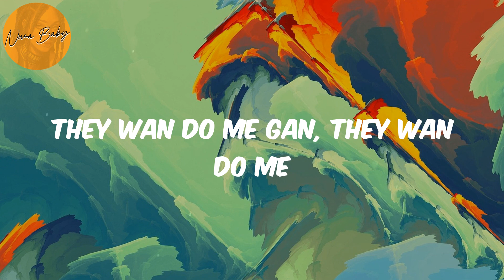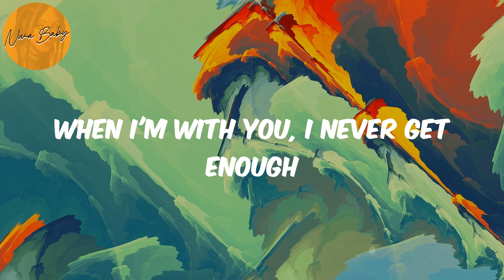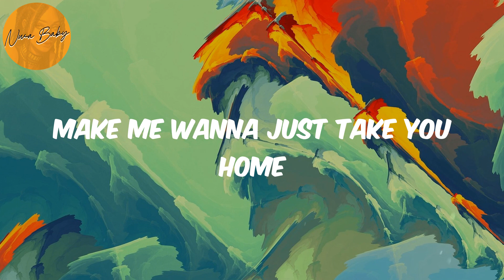Peru (Lyrics) - Fireboy Dml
Lyrics Peru:
Peru para
Peru para
Peru para
Peru para
Peru para
Peru para
Peru para
Peru para
Peru Peru para
I'm loo
Peru para
Peru Peru para
I'm loo
Peru para
Peru Peru para
I'm loo
Even Peru don dey para
Peru para
Peru Peru para
I'm loo
Peru para
Peru Peru para
I'm loo

Fireboy Dml, Peru, Peru lyrics , afronation, afro-pop, afrobeat, african music, nigerian music, south african music, amapiano, afro-fusion, highlife